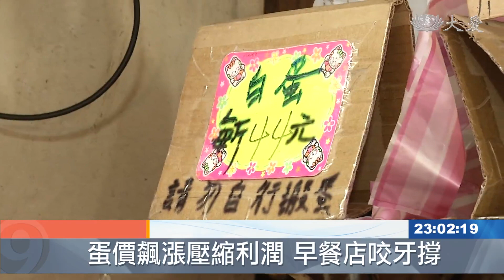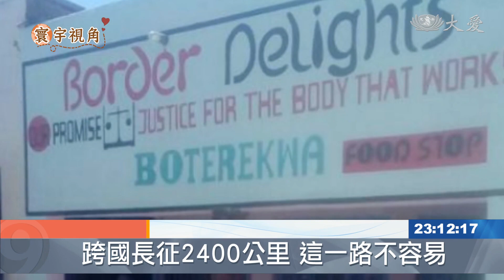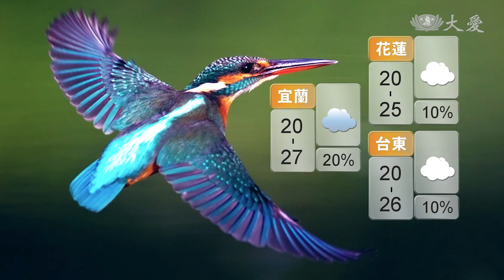大愛新聞 2019-01-10 2300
1. 蛋蛋價格飆漲 小店家苦撐 (00:01:57)
 2. 挽袖幫個忙 捐血車加開服務時段 (00:04:31)
 3. 德國奧地利大風雪 影響民生交通 (00:06:11)
 4. 劍及履及！2019 厄瓜多賑災計畫 (00:08:07)
 5. 南非志工跨國關懷 千里迢迢不誇張 (00:11:31)
 6. 馬國古晉助學 減輕學子家庭負擔 (00:14:21)
 7. 大豬小豬倒一地 通報有SOP (00:16:03)
 8. 小學生抗空汙 口罩裡面竟然塞了這些東西 (00:18:04)
 9. 幼保推環保 守護大地人人有責 (00:19:32)
 10. 花博大愛館 宣導環保用唱的 (00:21:01)
 11.  (00:22:58)
 12.  (00:23:41)